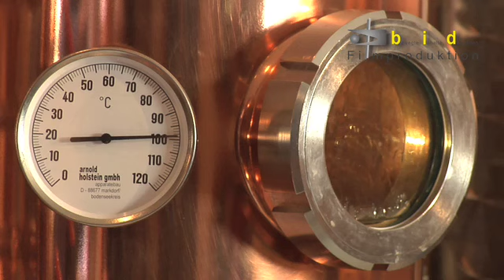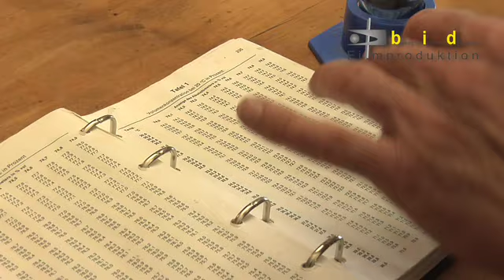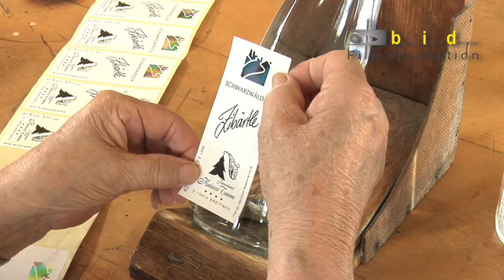Verband der Klein- und Obstbrenner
Die Herstellung von Spirituosen aus vergorenem Obst, ist eines der ältesten Handwerke der Menschheitsgeschichte. Daß sich die Tätigkeit nicht nur auf die Arbeit an der Destille beschränkt, sondern der Brenner, einen ganz wichtigen ökologischen Beitrag leistet, vermittelt dieser, von b i d  Filmproduktion realisierte, Verbandsfilm. Die Dreharbeiten an den unterschiedlichsten Lokationen und zu unterschiedlichen Jahreszeiten, geben einen ebenso imposanten wie informativen- Einblick, in die wichtige Arbeit des Kleinbrenners.